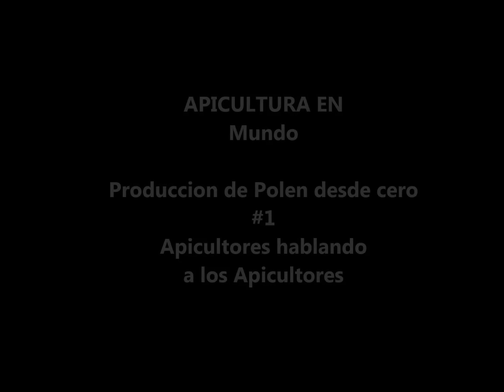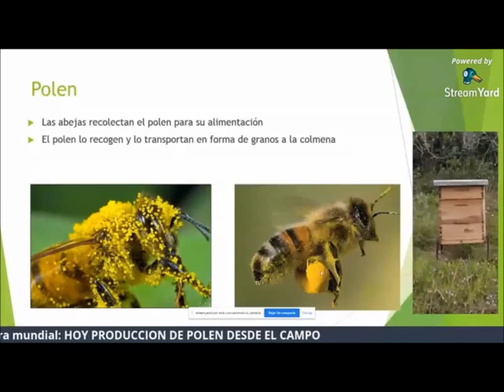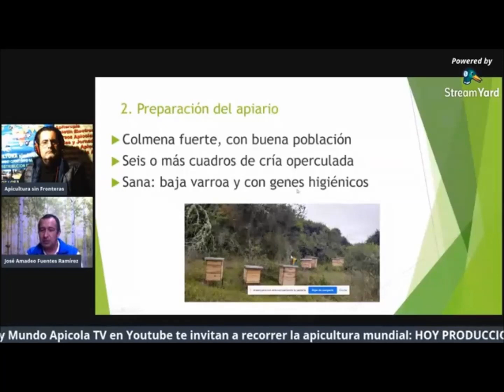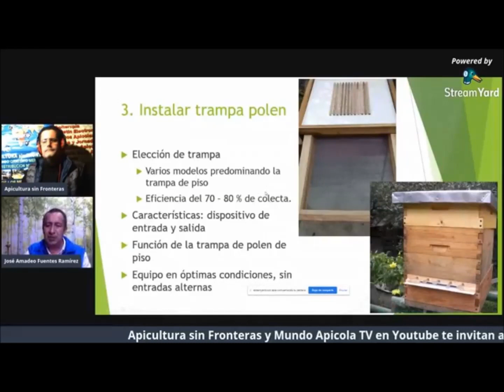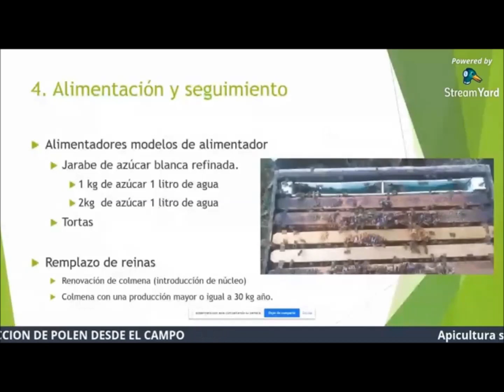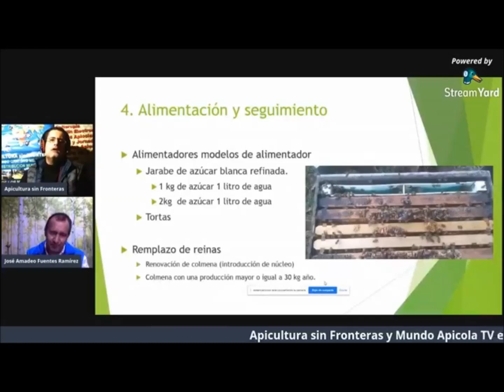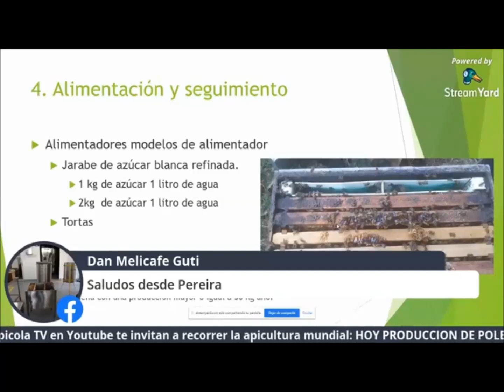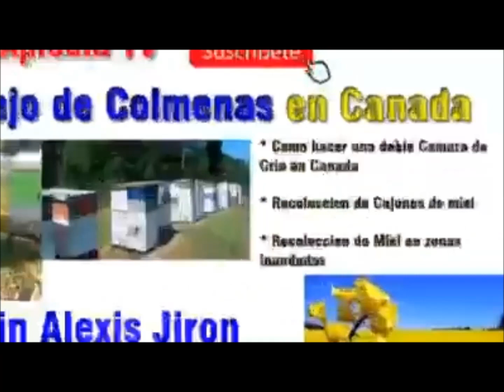CAP N- 1 Como Producir Polen conferencia de los apicultores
El manejo de la cosecha de polen necesita, primero, de un manejo de la colmena que la conduzca a tener población de abejas y mucha cría abierta, larvas, para estimular su instinto de recolección de polen. También es necesario que tenga una buena reina poniendo, ya que la trampa de polen no permitirá a las jóvenes reinas volver a su colmena después de los vuelos de fecundación.

Apicultura para principiantes
Apicultura México
Apicultura Moderna
Apicultura Casero
Curso gratis de apicultura
Vídeos de apicultura
Cursos de apicultura
Preparar una colmena para criar reina
Como criar reina
Como criar una abeja reina
Colmena huérfana
Colmena sin reina
Colmena sin abeja reina
Porque se muere una abeja reina
Cuidado de una colmena huérfana
Revisión de una colmena huérfana
Preparar colmena para la cosecha
Preparar colmena para el invierno
Prepara colmena para la floración
Reforzar camara de cria
Reforzar una colmena de abeja
Cosecha de miel
Apicultura 2019
Alimentadores para abeja
Revisión de colmena de abejas
Como revisar una colmena
Manejo básico de una colmena de abeja
Curso básico de apicultura
Retirar colmenas de casas
Manejo de abejas apicultura
Como iniciar una colmena de abejas
Curso completo de apicultura
Calendario floral
Calendario apicola
Prepara colmena para la cosecha
Cosecha de miel
Apicultura para principiantes